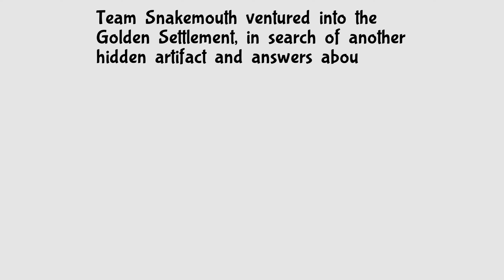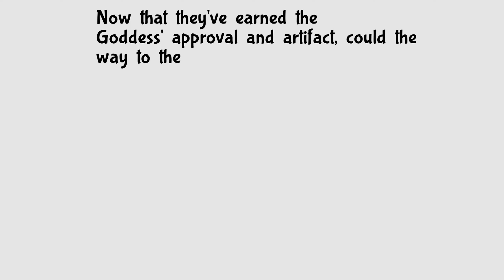Venus #14 || Let's Play Bug Fables: The Everlasting Sapling | Deutsch | German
Deutsch kommentiertes Let's Play zum englischsprachigen Spiel Bug Fables: The Everlasting Sapling